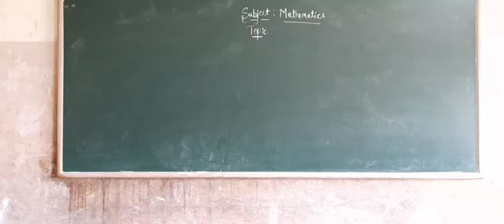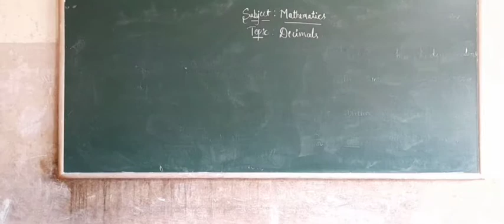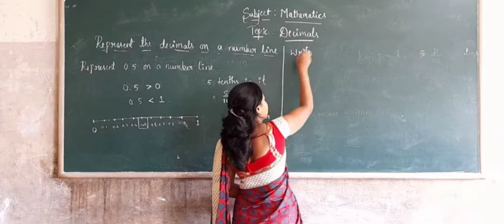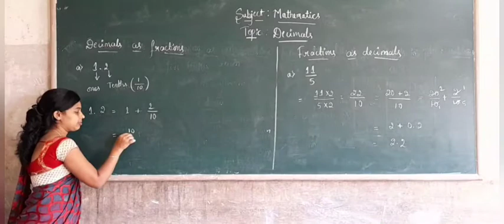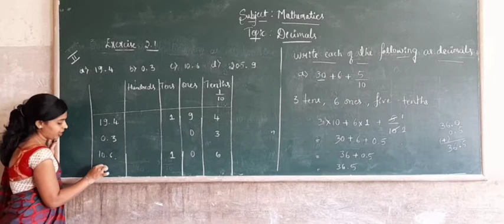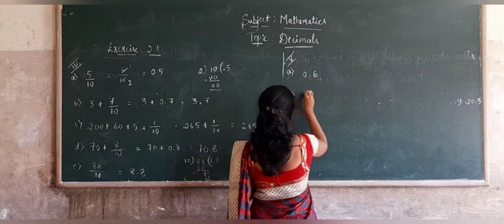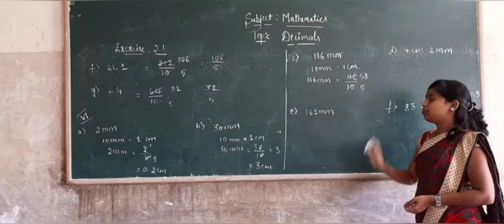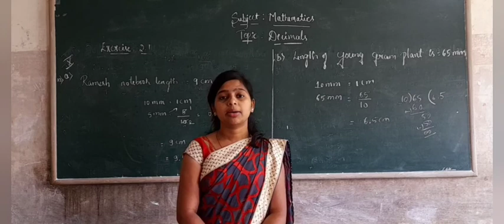6th maths Decimals part 1 class by Mangala